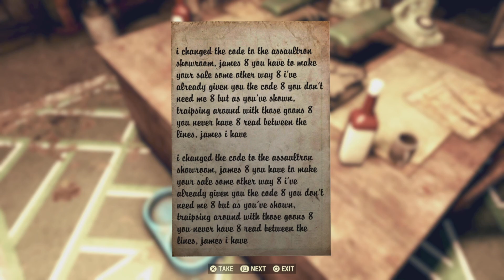Fallout 76 - Nuclear Difficulty (No Legendary) - 007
More practicing with edits.

Managed to get through the next part of the Wayward quest line.  Many deaths and running around later, and now I'll be ready for the next part.